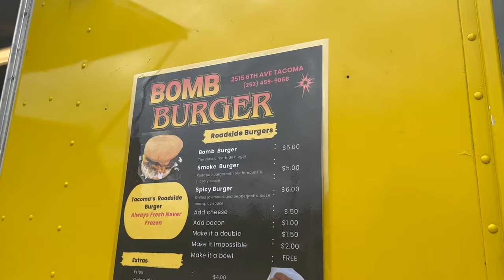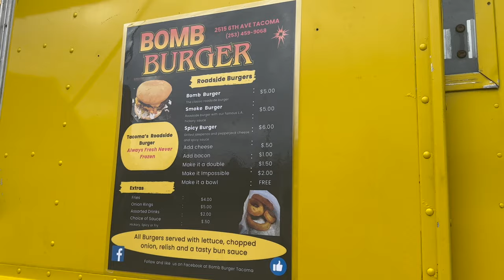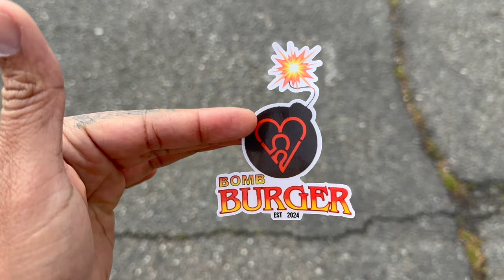Tasting "Bomb Burger" For The First Time | How Was It?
Hello everyone Terrance here and I'm back with another video and today in this video I had the opportunity to try "Bomb Burger" located on 6th Ave in Tacoma rite across the street from a donut shop. I ordered 3 items off the menu and let me say this the menu was slim not many options. I got a bomb burger some onion rings and a spicy burger with a water. Everything came up to be $20.40 not too bad for 2 burgers side of onion rings and water. Customer service was good the guys who helped me was really nice.